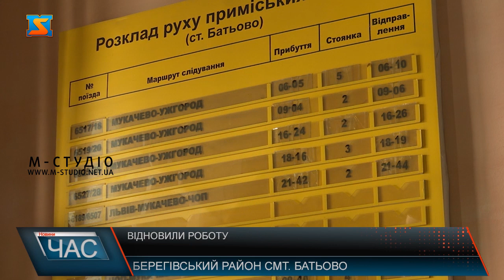Запрацювала каса. Довгоочікуване відкриття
Після звернення народного депутата Владіслава Поляка у Батьові знову запрацювала залізнична каса. Вона тут вкрай потрібна, адже у селі послугами залізниці користуються сотні жителів. З введенням карантинного режиму на території нашої держави «Укрзалізниця» припинила продаж квитків та закрила каси чи не на усіх станціях. Та якщо більшість залізничних кас після послаблення обмежень роботу відновили, у смт. Батьово вона була закрита з початку березня аж до кінця листопада. Продаж квитків тут здійснювали виключно онлайн, однак це завдавало чималих незручностей для місцевих. Адже більшість, серед який люди пенсійного віку купувати квиток через інтернет просто не вміли. З проханням посприяти у відновленні роботи каси громада селища звернулася до народного депутата України Владіслава Поляка.